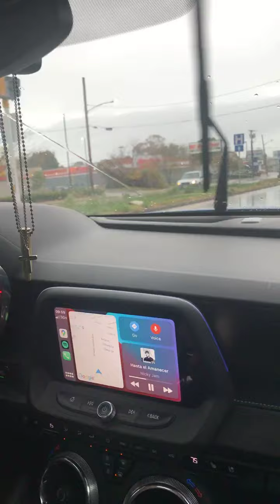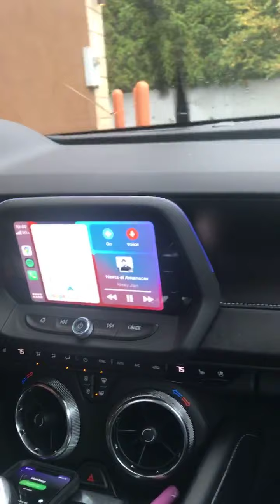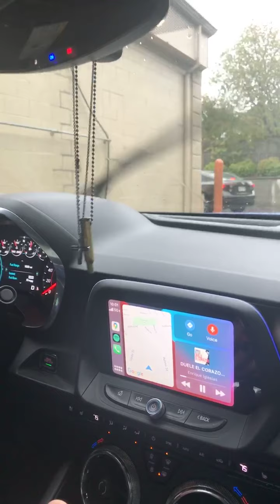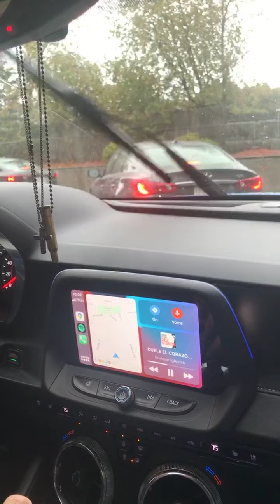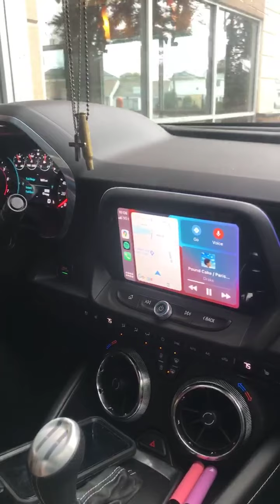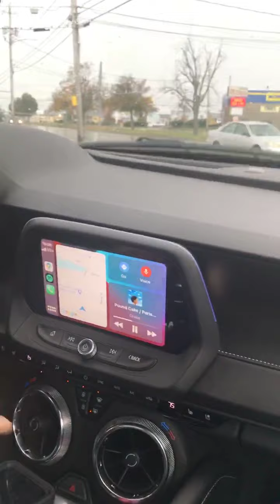Ride out in the rainy day for a coffee with my brother.......